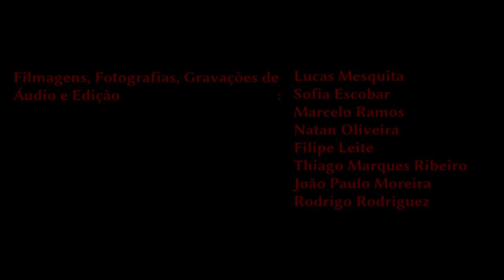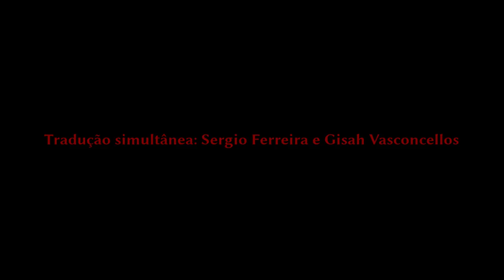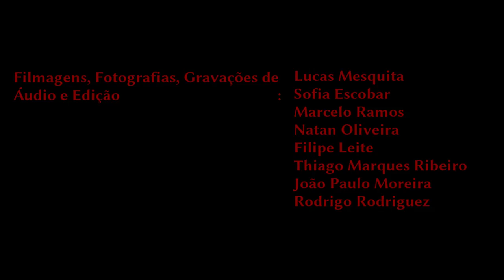MM 2017 | Kevin Murphy | 25/ago. (tarde) [tradução simultânea]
Marx e o Marxismo 2017 | De O capital à Revolução de Outubro (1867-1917)

Minicurso | O Soviete de Petrogrado em 1917

Kevin Murphy (University of Massachusetts, EUA)

Niterói (UFF, Campus Gragoatá), 25 de agosto (tarde)

Filmagens, Fotografias, Gravações de Áudio e Edição:
Lucas Mesquita
Sofia Escobar
Marcelo Ramos
Natan Oliveira
Filipe Leite
Thiago Marques Ribeiro
João Paulo Moreira
Rodrigo Rodriguez

Tradução simultânea: Sergio Ferreira e Gisah Vasconcellos